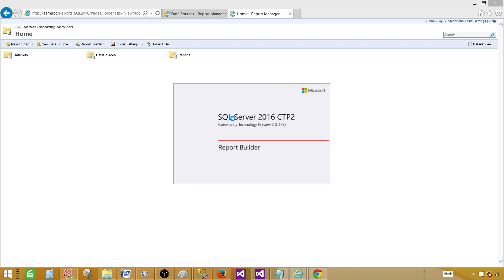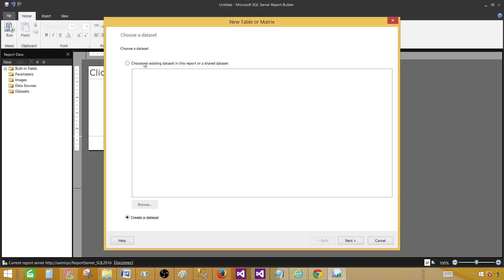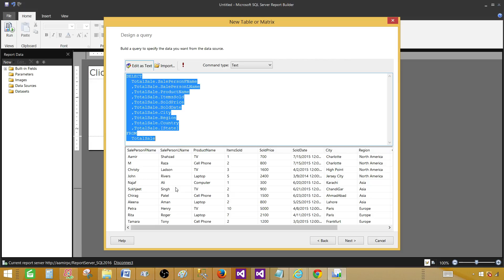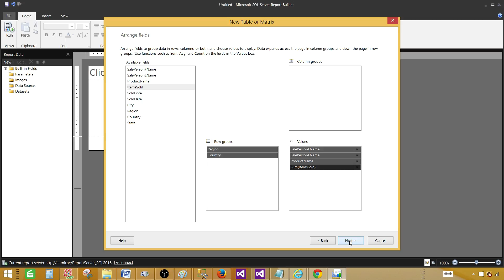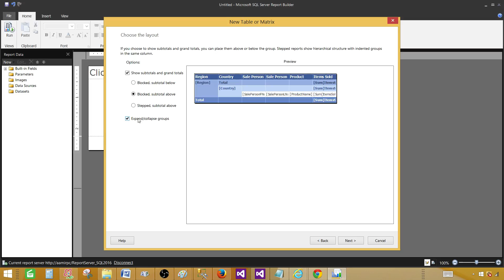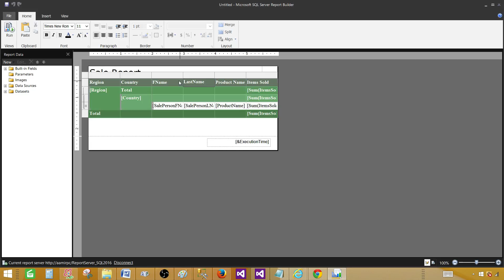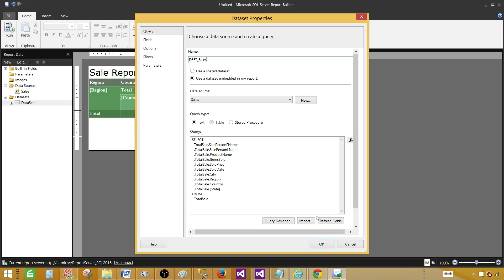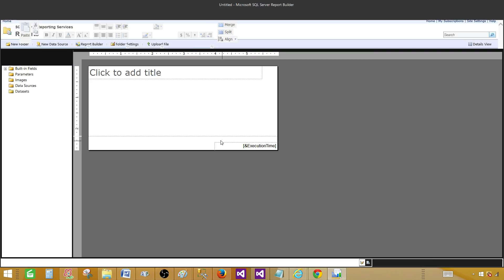SSRS Tutorial 107-How to Create Blocked Report with SubTotals in Report Builder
In this video of SSRS Tutorial, we are going to learn How to create Blocked report with Subtotals by using Report Builder

We will learn below items in this video

    How to start Report builder from Report Manager
    How to Start Wizard from Getting Start Window or File Tab
    How to create Blocked Report with Subtotals by using Wizard in Report Builder